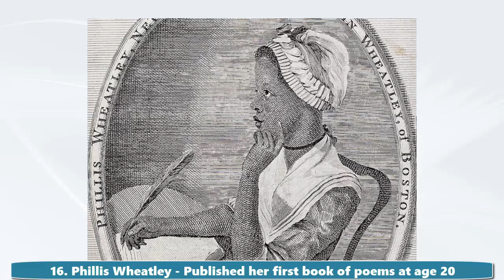PEOPLE WHO ACCOMPLISHED INCREDIBLE THINGS AT A SHOCKINGLY YOUNG AGE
In the humanity history, there are many incredible people, but some of them are characterized by having triumphed since they were very young, or have achieved some important feat at an early age.

In this video I show you the most relevant of the history.